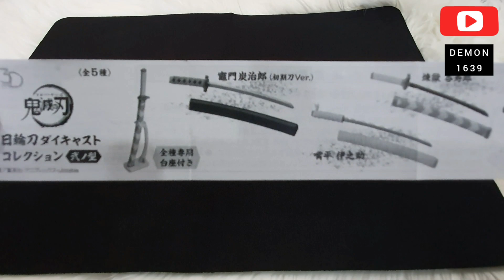MUST SEE 5 Demon Slayer Diecast Model Katana Sword Display Collections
- Minature Scale Sword -

Material - Diecast Metal
Length   - 80mm ( with the sword handle )
1/12 Scale Size with sword holder included

• Sabito
• Kyojuro Rengoku
• Hashibira Inosuke
• Shinazugawa Sanemi
• Kamado Tanjirou (first 期sword Ver.)

Do like 👍